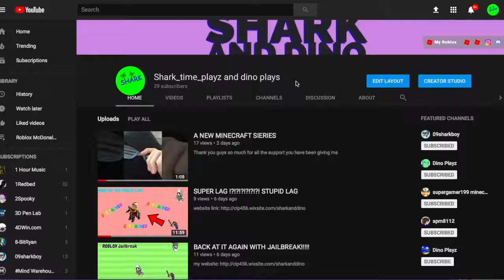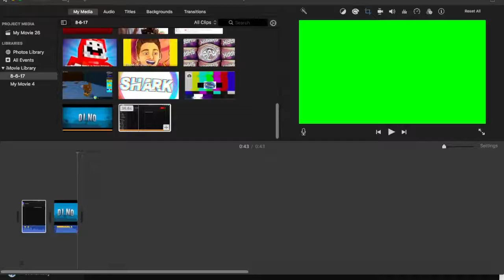DINO'S GOT A CHANNEL!